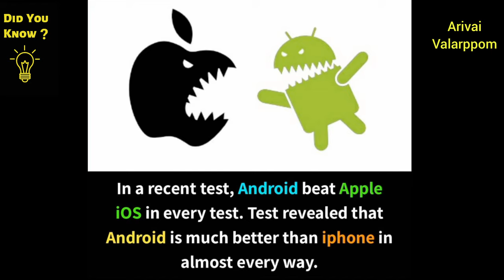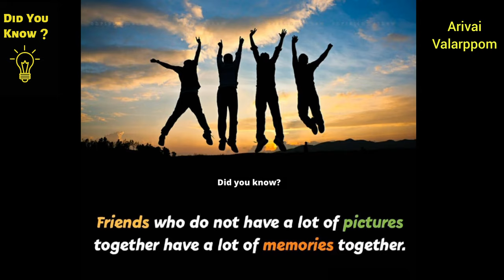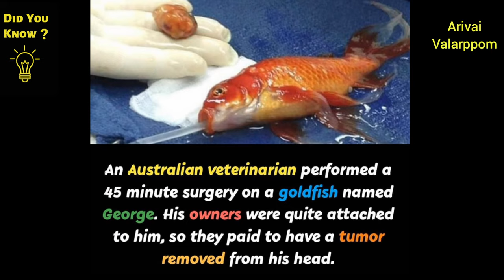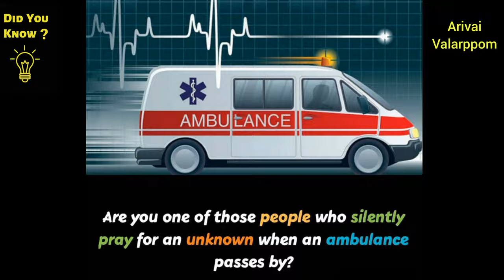Did You Know? | Interesting Facts | Part-2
Facts that blow your mind | Unknow facts around the world | Amazing facts you all should know | Part-2

facts,amazing facts,blossom facts